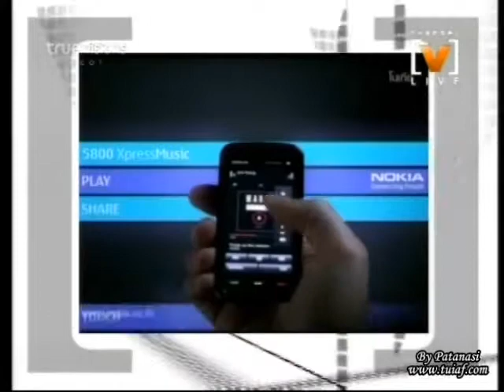ตุ้ย @ I am siam - เบรค 2/2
ตุ้ย @ I am siam ทาง channel [V] - 6 ส.ค 2552